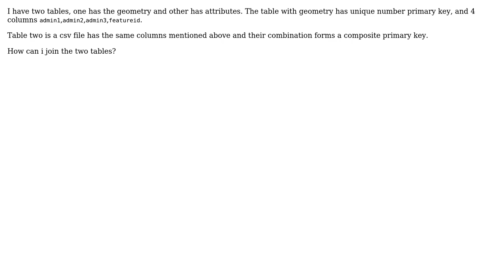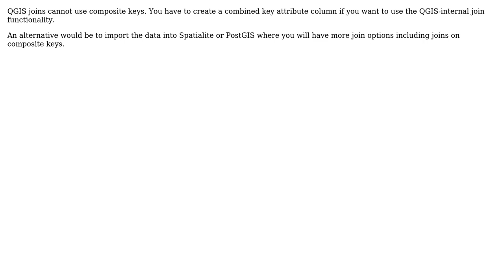GIS: Join Tables related by a composite primary key in qgis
With thanks & praise to God, and with thanks to the many people who have made this project possible! You are responsible for your own actions.